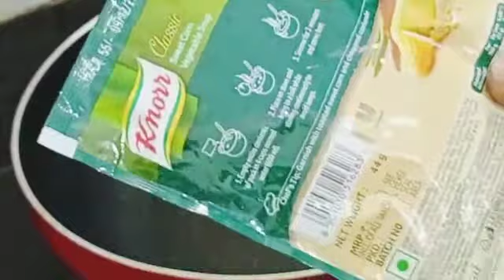Instant Knorr Sweet corn soup/ చిటికెలో స్వీట్ కార్న్ సూప్ రెడీ చెయ్యండి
Instant Knorr Sweet corn soup/ ఇంస్టెంట్ స్వీట్ కార్న్ సూప్ రెడీ చెయ్యండి ౩ మినిట్స్ లో

Musician: @iksonmusic